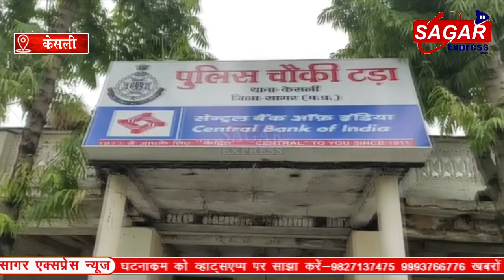सागर में इन किन्नरों का आतंक चरम पर-यहां सरेराह किन्नर करते है लूट